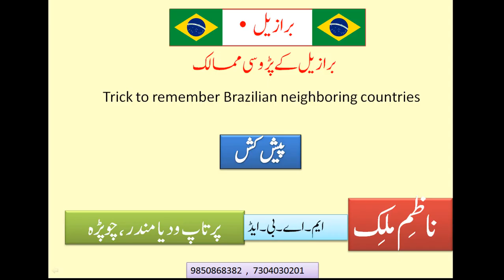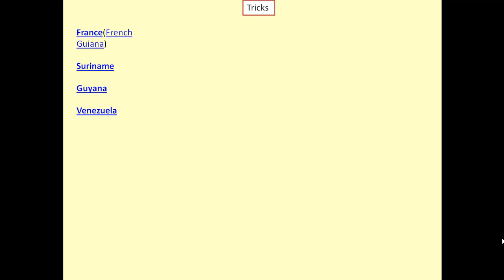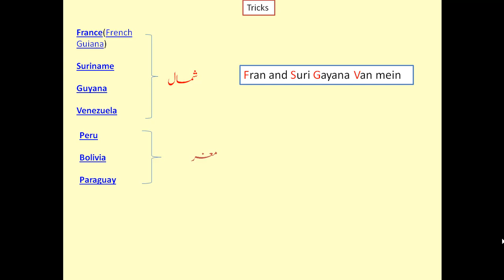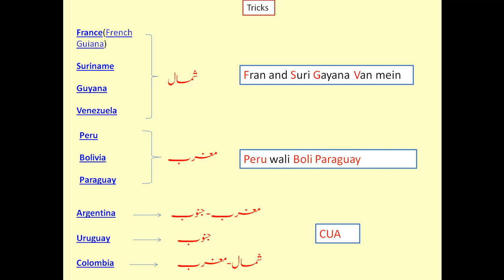Trick to remember neighbouring countries of Brazil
برازیل کے ہمسایہ ممالک کو یاد کرنےکا آسان طریقہ

ब्राजील के पड़ोसी देशों को याद करने की चाल